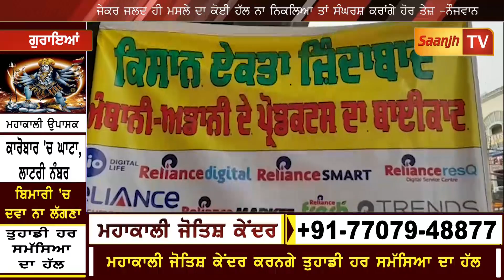ਗੁਰਾਇਆ 'ਚ ਨੌਜਵਾਨਾਂ ਨੇ ਕਾਰਪੋਰੇਟ ਘਰਾਣਿਆ ਦੇ ਸਮਾਨ ਦਾ ਬਾਈਕਾਟ ਕਰਨ ਦਾ ਦਿੱਤਾ ਹੋਕਾ